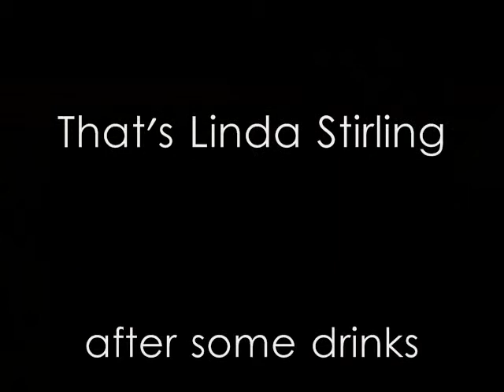Happy Linda after some drinks.wmv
- warning - this can make us having a bit headache from too much head's shaking.

Don't we all love drunk sim? Nope I don't drugged her, she is just being happy. Nothing can goes wrong with a happy!